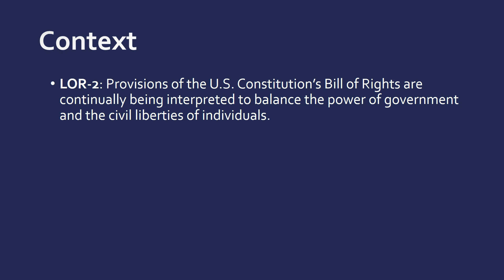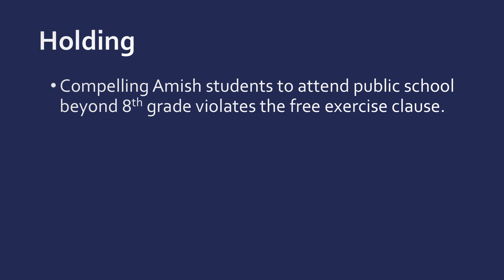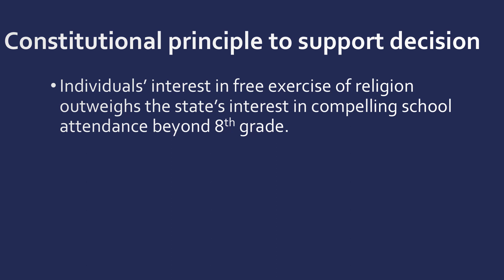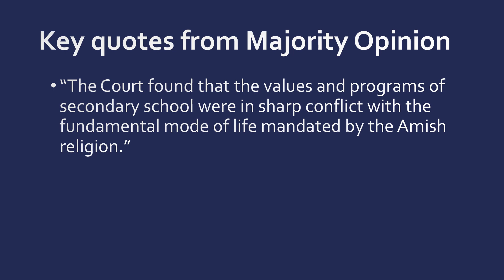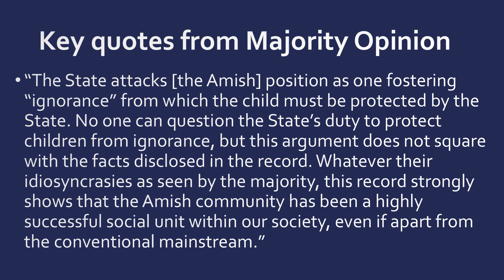Case 7: Wisconsin v Yoder AP GoPo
Hey everybody! This is actually my old Wisconsin v Yoder video. I have a brand NEW and improved video on Wisconsin v Yoder, I know you'll love it! Check it out!
The case that leads to homeschooling!
Includes Full-length Practice Test, Exclusive Videos, Study Guides, Multiple Choice Practice Questions, Case & Document Guides, and Much More!! Everything you need to get an A in your class a 5 on the AP Exam!!!